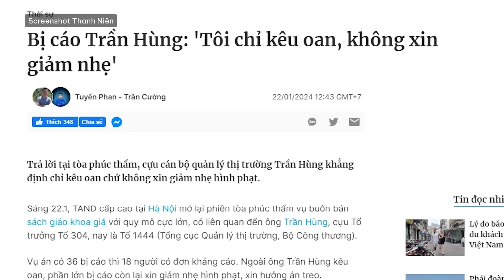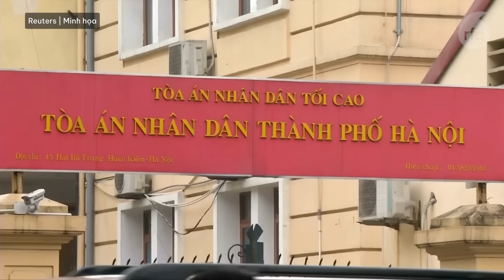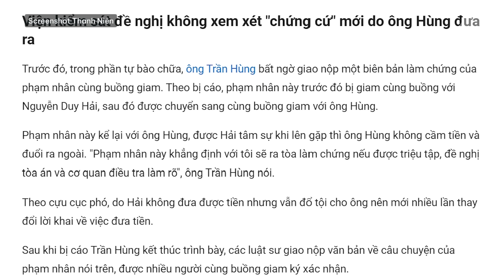Khi quan cũng phải kêu oan!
Ông Trần Hùng, cựu cục phó quản lý thị trường Bộ Công Thương, kêu oan sau khi bị tuyên 9 năm tù về tội Nhận hối lộ.